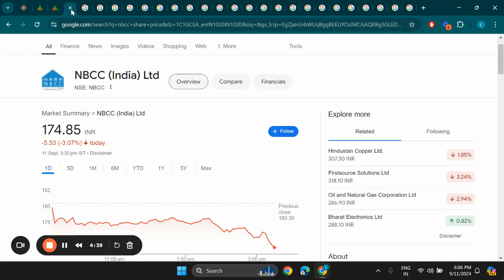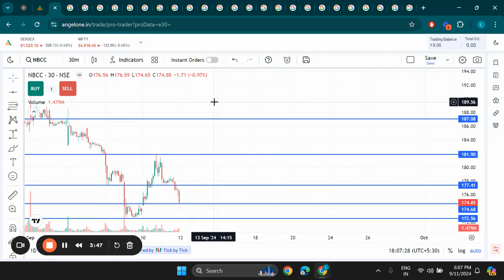NBCC (India) Ltd Share Latest News, NBCC Stock Technical Analysis, NBCC Share Target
Search Queries - nbcc share latest news,nbcc share target,nbcc share analysis
nbcc share price target,nbcc share latest news today,nbcc share target price,nbcc share news
share market news today,nbcc share latest,nbcc share price,nbcc share news today,nbcc share news latest
nbcc share,nbcc share price target tomorrow,nbcc share target tomorrow,nbcc share price today
nbcc share price targets,nbcc stock analysis,nbcc stock analysis today,stock market news today